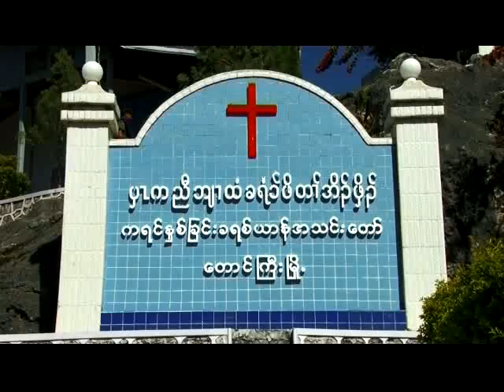X'mas-Pre-Zae-Yaung-Pwae-Taunggyi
X'mas အၾကိဳေစ်းေရာင္းပြဲေတာ္ (ရွမ္းျပည္နယ္ေတာင္ပိုင္း၊ ေတာင္ၾကီးျမိဳ႕)